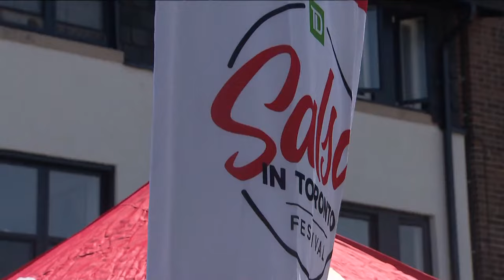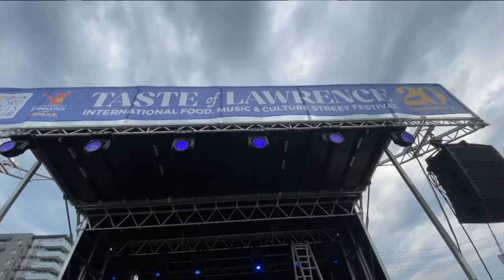Summer festivals underway this weekend in Toronto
Taste of Lawrence, TD Salsa in Toronto festival and Summerlicious are back this weekend!